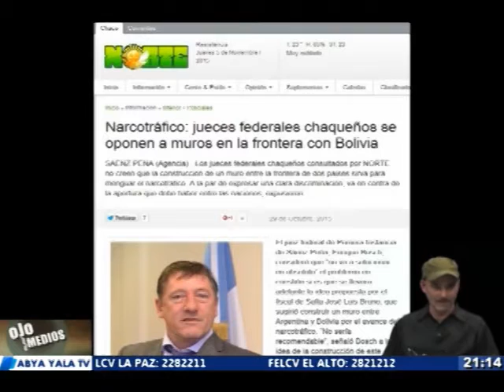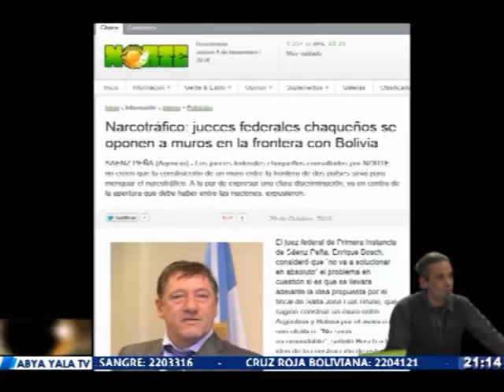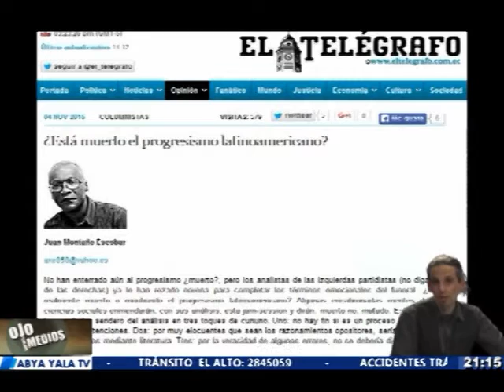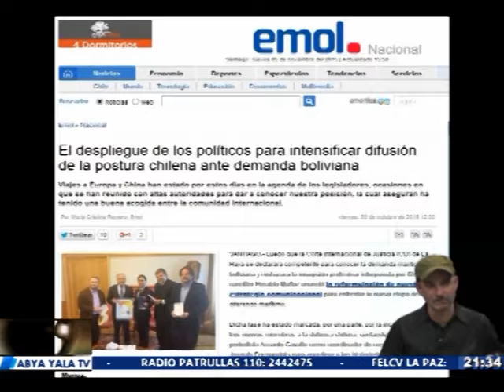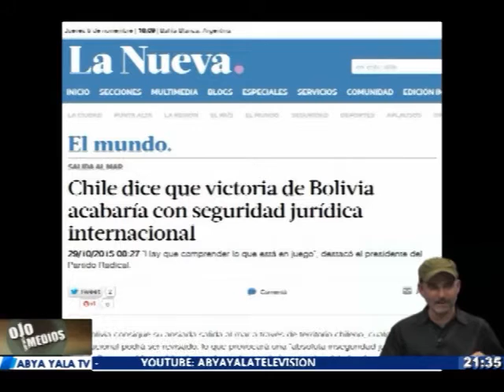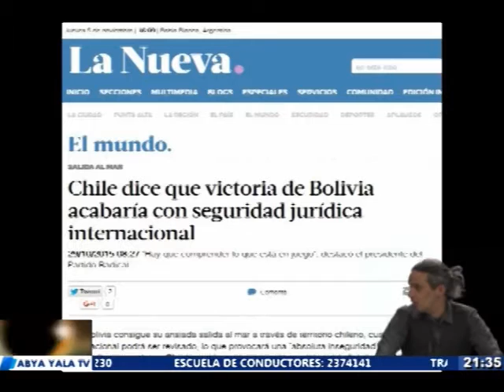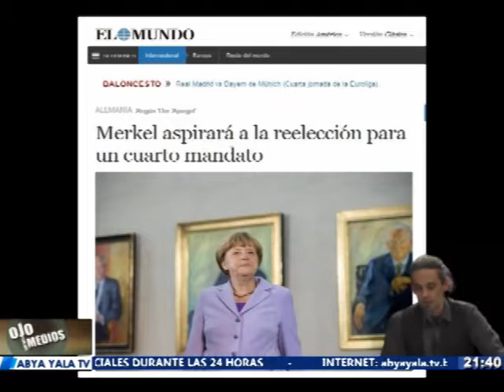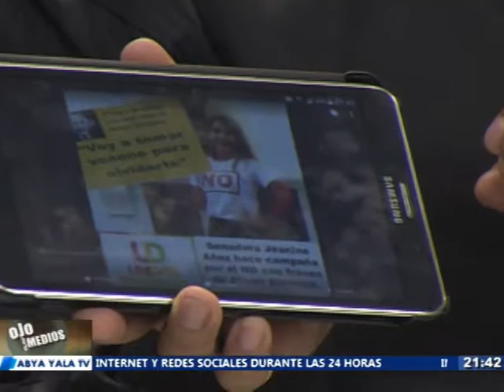Ojo con los Medios - Y con la ofensiva mediática de Chile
Luego del sentido golpe sufrido por Chile en La Haya, Santiago definió una estrategia político-mediática mucho más agresiva para ganar legitimidad en la esfera internacional. El gobierno de Bachelet no puede evitar la instalación de la demanda marítima presentada por Bolivia a escala internacional. Emitido por Abya Yala con la conducción de Andrés Sal.lari, Mariano Vázquez y Juan Antonio Ortiz Cervantes. Hoy con una perlita adicional; en el minuto 23.30, un encuentro histórico entre nuestro conductor Andrés Sal.lari y Hugo Chávez 10 años atrás.